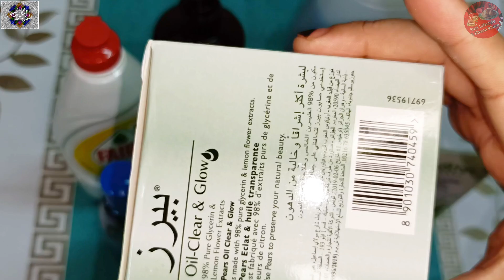Home Grocery Shopping|| Mini Grocery Shopping Suzi Lifestyle & Khana Khazana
Hey Guys:
Asslamo Alaikum Kaise hain aap log I hope aap log theek thaak honge alhamdulillah main bhi theek hun alhamdulillah aaj main aap logon ke liye home grocery shopping ki video lekr aai hun mini Vlog vlog hai to chaliye start karte hain video ko 📸.

home vlog
mini vlog
home cleaning
homemade
home cleaning vlog
home cleaning ki video
home grocery
home grocery video
home cleaning kaise Karen
home grocery store kaise karen
home grocery list
home assistant grocery list
home grocery organization
home grocery organization video